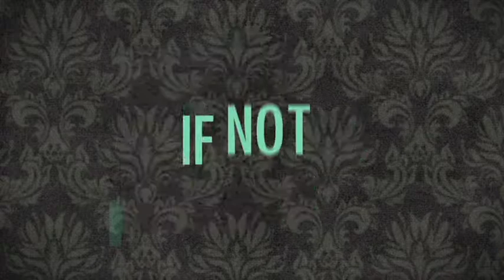Jamal Crawford "King Of The Court" NBA Theme Song Anthem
Jamal Crawford Jamal Crawford Jamal Crawford Jamal Crawford Jamal Crawford Jamal Crawford Jamal Crawford Jamal Crawford Jamal Crawford Jamal Crawford Jamal Crawford